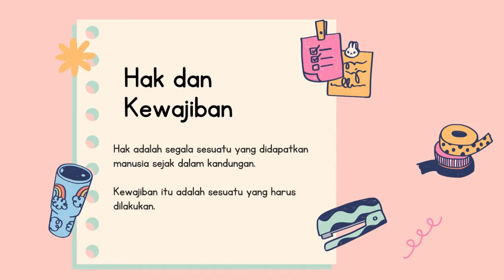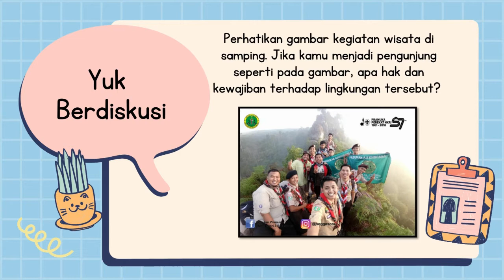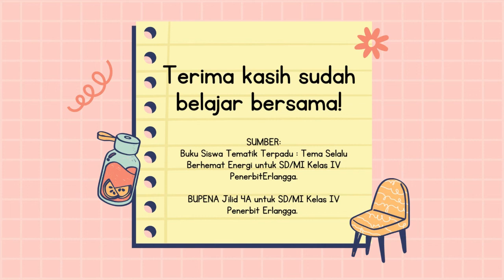Hak dan Kewajibanku - Canva Video Pembelajaran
Mitra Canva memberi pelatihan Membuat Video Pembelajaran yang saya terapkan dalam proses pembuatan Bukti Karya ini. Ini adalah video pembelajaran dengan materi Hak dan Kewajibanku